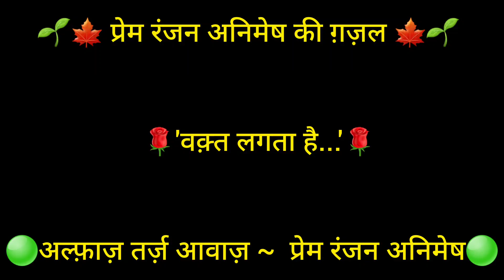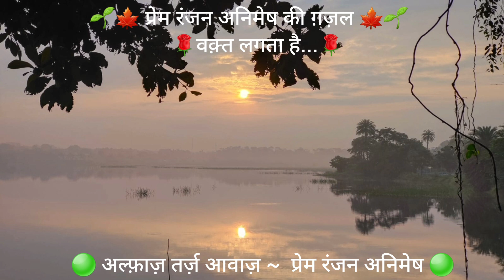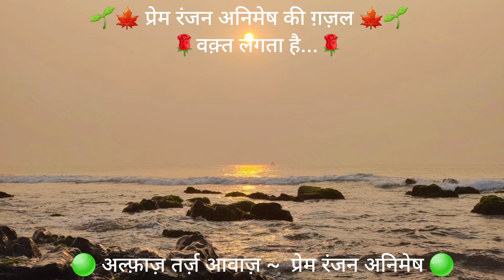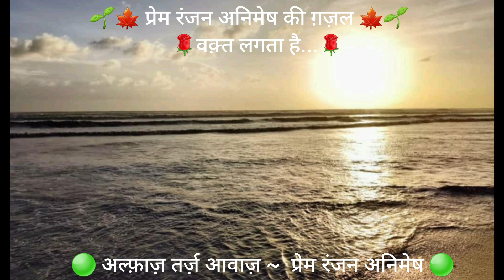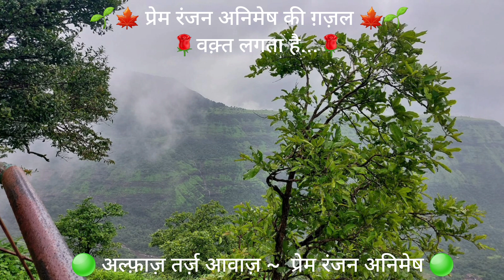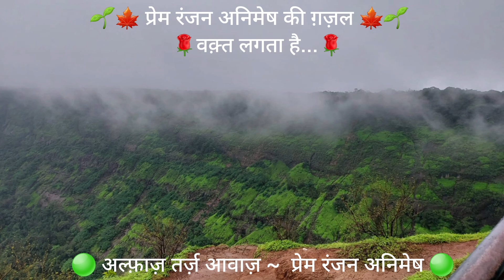वक़्त लगता है।। ग़ज़ल।। अल्फ़ाज़ तर्ज़ आवाज़ ~ प्रेम रंजन अनिमेष।।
Voice,  Lyrics and Tune: Prem Ranjan Animesh

वक़्त लगता है...
                   🍁 ग़ज़ल 🍁
                                    ~ प्रेम रंजन अनिमेष
धूप  में   तप  कर  निखरते  वक़्त लगता  है
नक़्श   कोई  भी   उभरते   वक़्त  लगता  है

प्यार   ऐसे    ही   नहीं   प्यारा   हुआ   प्यारे
उसको  भी  बनते  सँवरते  वक़्त  लगता  है

ज़िंदगी  जिसको  बनाते  उसपे   मिट  जाते
इश्क़  में  कब  जीते  मरते  वक़्त  लगता  है

धीमी धीमी आँच पर  पकता था  पहले प्यार
अब  कहाँ  हद  से  गुज़रते  वक़्त  लगता  है

आसमां वाला  तो  सब  कुछ देखता  सुनता
पर  उसे  अकसर  उतरते  वक़्त   लगता  है

पूछती   है   शाम   क्या   लौ   ढूँढ़  ली  कोई
कब  अँधेरों   को   पसरते   वक़्त   लगता  है

वो भले सूरज हो लेकिन उसको भी 'अनिमेष'
डूब  कर   फिर  से  उबरते   वक़्त  लगता  है
                                ✍️ प्रेम रंजन अनिमेष